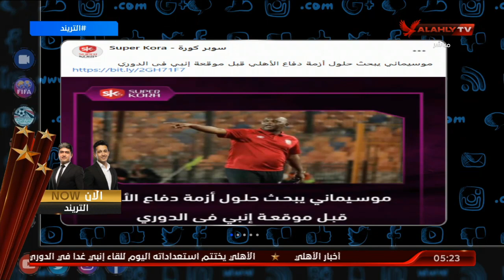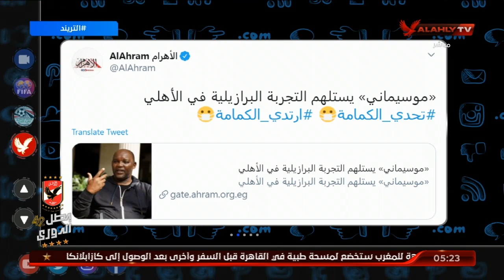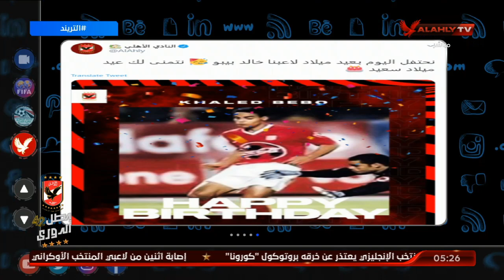الحلقة الكاملة | التريند مع محمد سعيد | بتاريخ 6-10-2020